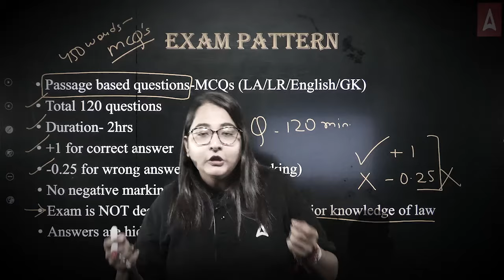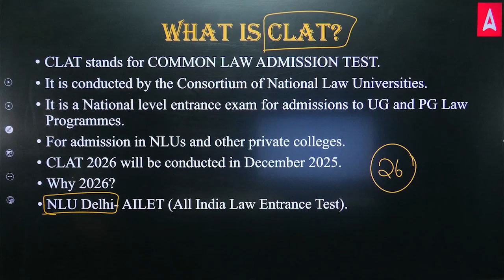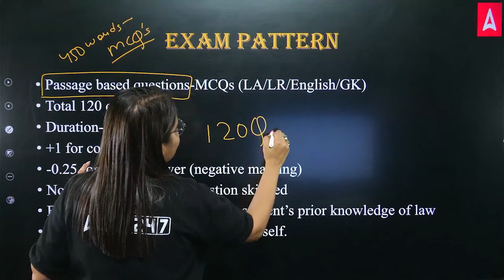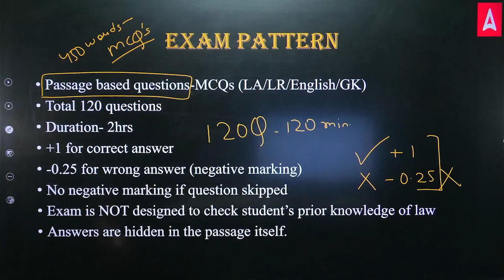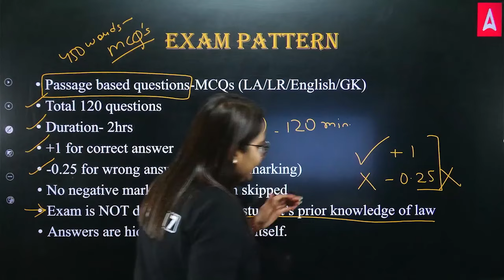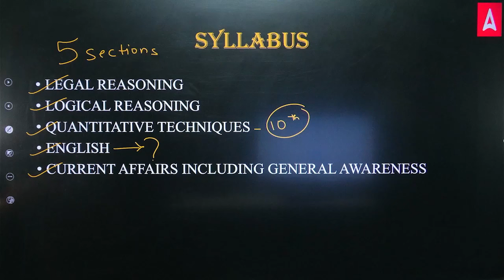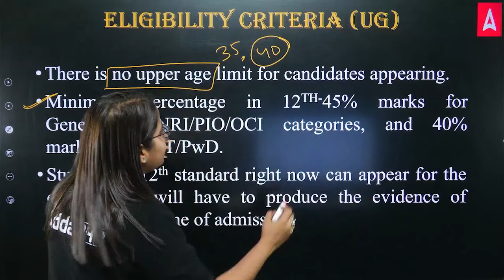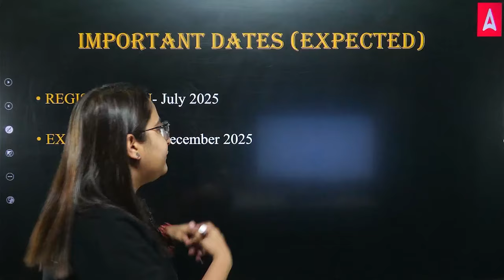All about CLAT 2026 | Eligibility, Syllabus, Exam Pattern, and Important Dates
your Queries -

CLAT 2026 Important Dates

CLAT 2026 Eligibility Criteria

CLAT 2026 Application Process

CLAT 2026 age limit

Mode of Application

Exam Duration

Mode of Exam

Mode of Counselling

Document Required for CLAT 2026 application

form

CLAT 2026 registration fee

🔥🔥 Target CLAT  🔥🔥
📚To Enroll "CLATELITE PLUS BATCH 2025" 👇

"Feeling lost in the maze of CLAT preparation? Don't worry, we've got your back! In this all-inclusive guide, we'll navigate you through the crucial steps to embark on your CLAT preparation journey with assurance.

📚About "LAW MAHAPACK"👇
1. 12 & 24 Months subscription to access all the upcoming batches of CLAT, AILET, MHCET & Other 5 Year Law Exams.
2. Comprehensive Syllabus Coverage of 7 Law Entrances (CLAT, AILET, MHCET, SLAT, JMI, AMU, CUET UG LLB)
3. 30 Mock Test Series with Detailed Solutions
4. Printed Book for Complete CLAT Entrance Exam